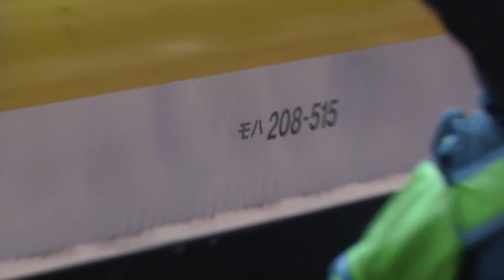あぁ＾～GTO-VVVFの音ォ！(3)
C505編成